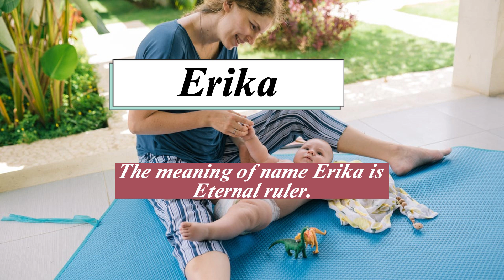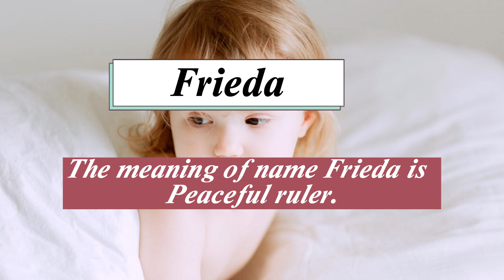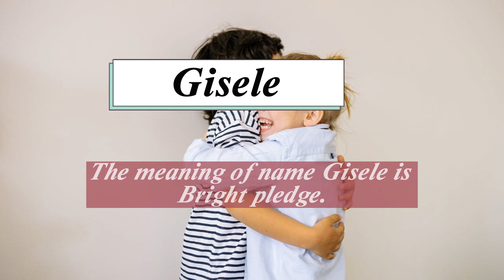Top Beautiful German Baby Girl Names With Meaning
Welcome to my Easy online school youtube channel. Please watch this video till the end to know Top 50 Beautiful German Baby Girl Names With Meaning.

We are waiting for your feedback in comments.  Thank you for visiting our videos.